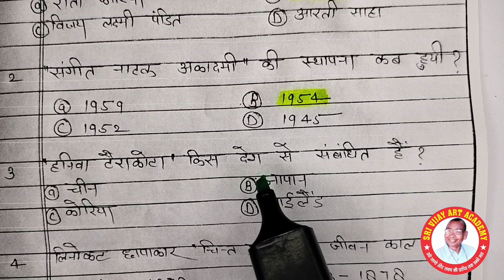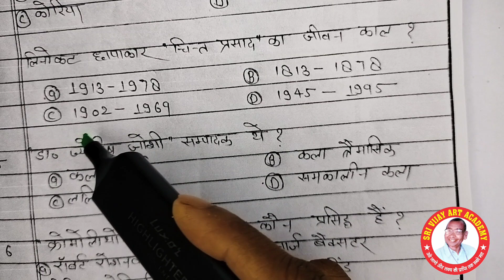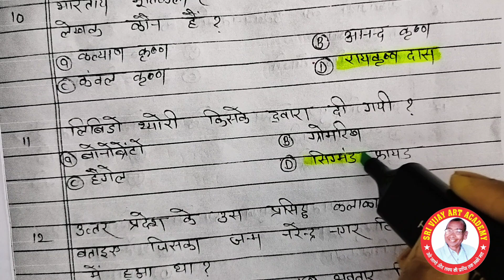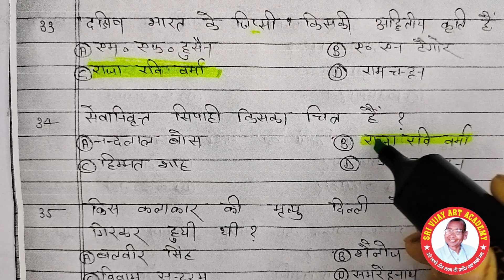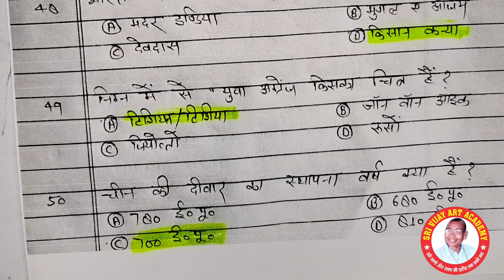टेस्ट पेपर 50 महत्वपूर्ण प्रश्न और व्याख्या सहित उत्तर#byantima'am tgtpgtart sri vijay art academy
टेस्ट पेपर 50 महत्वपूर्ण प्रश्न और उनके व्याख्या सहित उत्तर byantima'am tgtpgtart sri vijay art academy WHATSAPP--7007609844